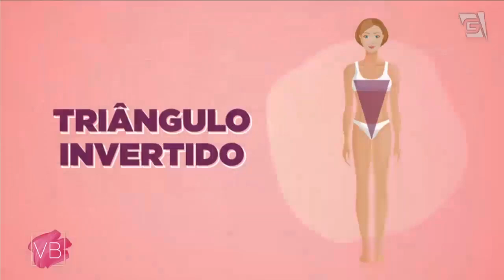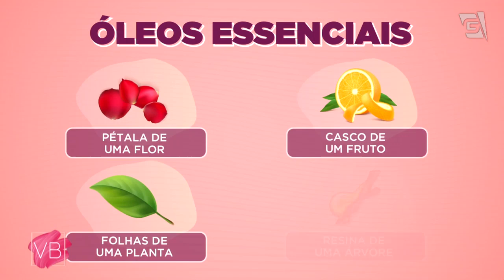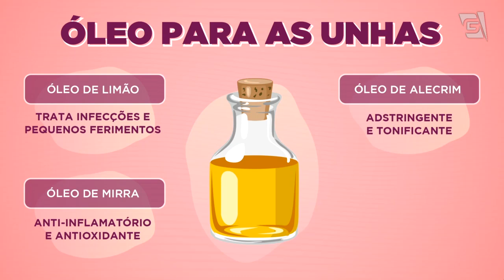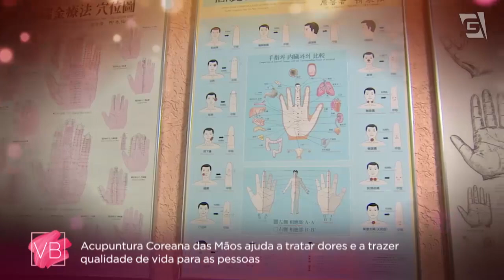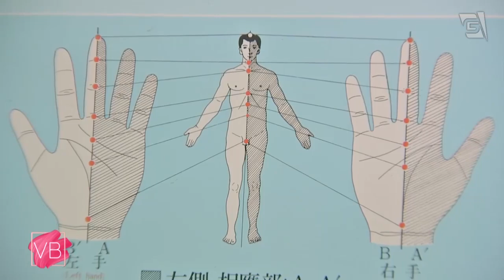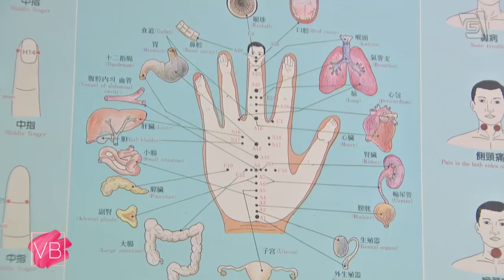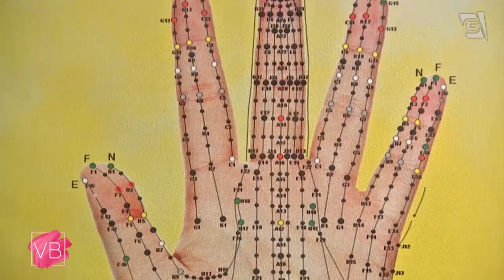Você Bonita | Completo - 20/02/2023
Confira o programa completo Você Bonita, com apresentação de Carol Minhoto.

De segunda a sexta, das 12h30 às 14h, na TV Gazeta.